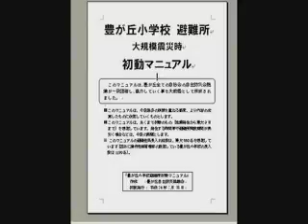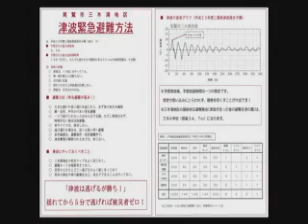レッツ！防災～みえの防災大賞 （三重県防災啓発番組）平成２５年１月放送